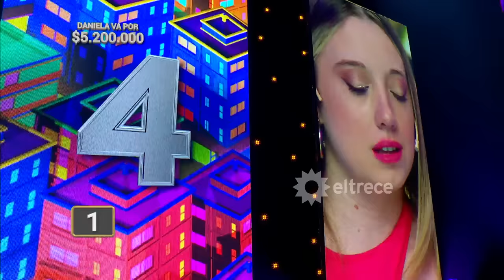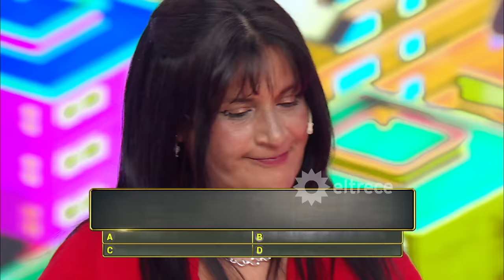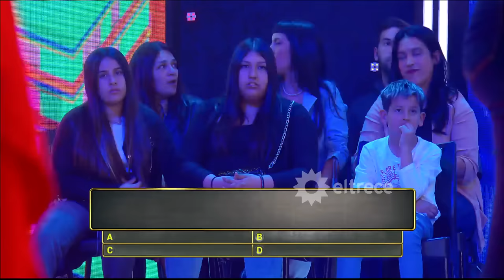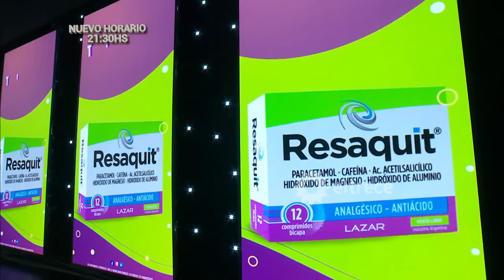Los 8 escalones de los 3 millones - Programa 06/10/23 - INVITADO: NACHO OTERO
Programa emitido el viernes 6 de octubre de 2023 en eltrece.